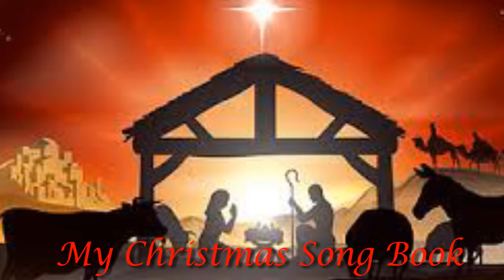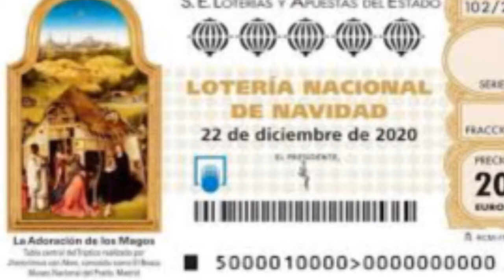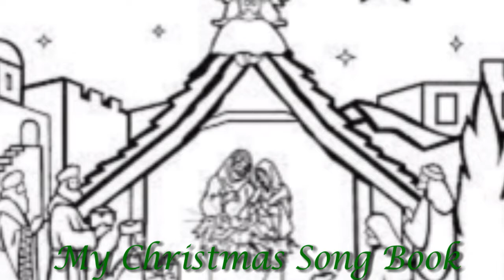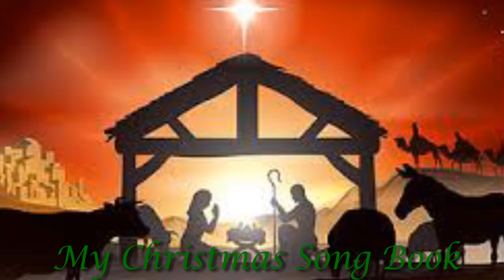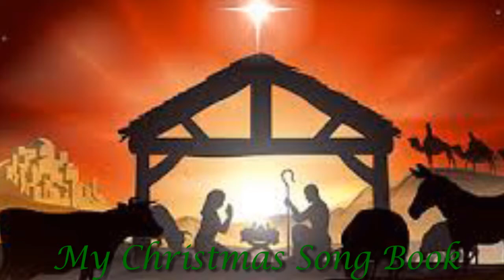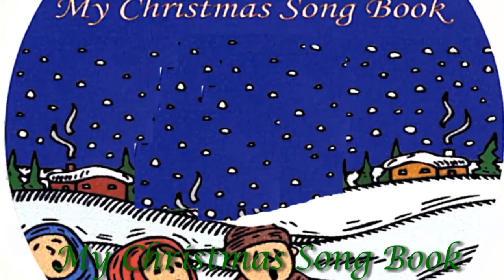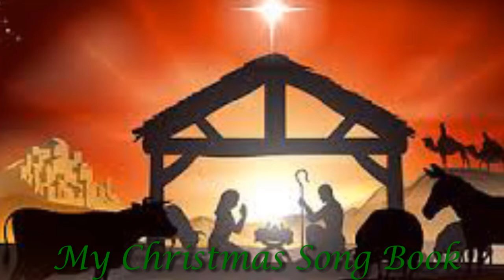Lola Gonzalez Pianist - My Christmas Song Book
A complete CD with Christmas Music arranged and performed by Lola starting in 2000. All songs are played in piano and keyboards by Lola and remastered digitally in 2005.